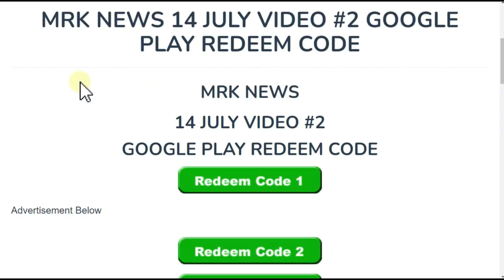ff max new event today indian server 18 february 2023 upcoming tonight update of free fire max